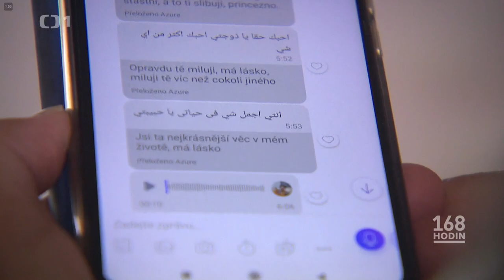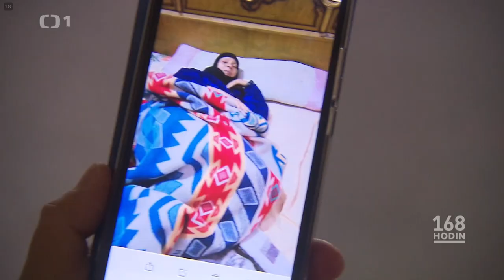Reportáž o podvedených Češkách v Egyptě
Více videí ze života v Egyptě na FB Egypt očima turisty